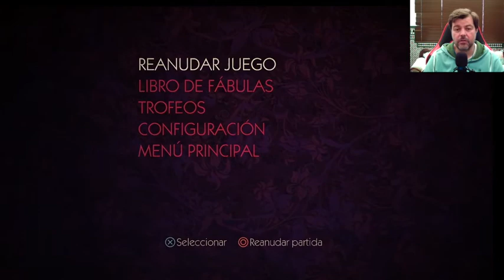The Wolf Among Us PS NOW PS4 PRO Gameplay Español Cap. 10 (2019)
Continuamos no solo una nueva aventura en el canal!!
En esta ocasión vamos a matar 2 pájaros de un tiro: por un lado, vamos a aprovechar la suscripción a la plataforma de Sony, Play Station Now, que por cierto desde el mes de Octubre de 2019 ha bajado de precio a 9,99€/mes y, por otro lado, vamos a jugar un thriller policiaco en el que destaca sobre todo la historia, de los creadores Telltale Games y que se llama The Wolf Among Us. Utilizamos la opción de juego en línea porque al ser de PS3 no se puede bajar y a disfrutar!!!
Este título nos promete diversión con una historia increíble en formato episódico y que se desarrolla en un mundo mágico procedente de los cuentos infantiles que viven camuflados con un "encanto" entre los habitantes humanos de Nueva York.
Vamos a ver cómo se nos da avanzar en esta aventura en la que vamos a meternos en la piel del Sheriff Bigby Wolf que se encarga de mantener el orden entre los seres mágicos que viven en la colonia de Nueva York y se ve inmerso en la investigación de unos asesinatos en serie.